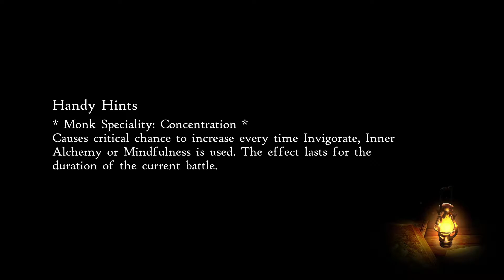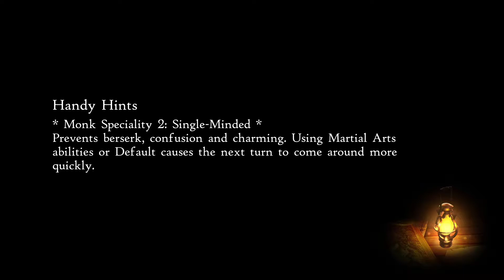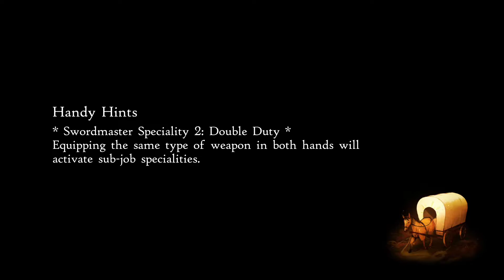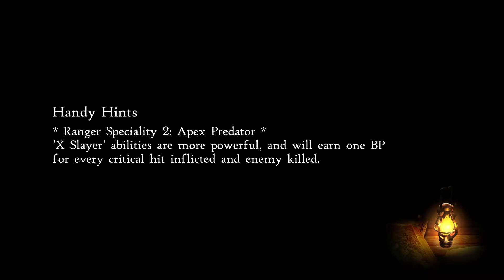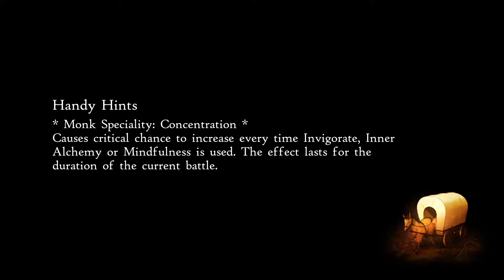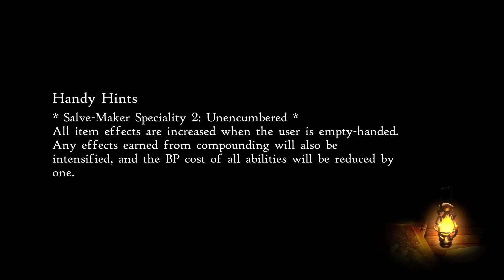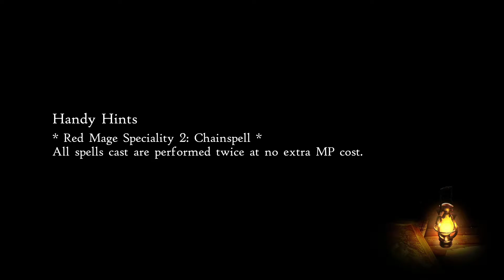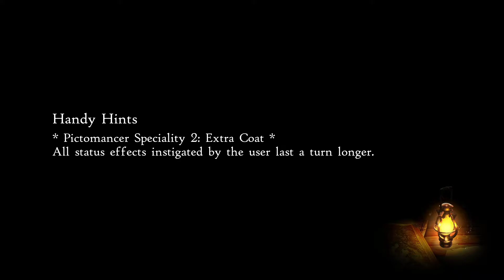Bravely Default 2 Full Playthrough No Commentary Part 41 Lonsdale Gloria Anihal & Roddy Sidequests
Chapter 5 Twin Ages
Normal Difficulty Japanese Voices